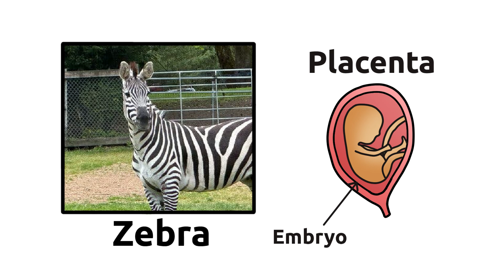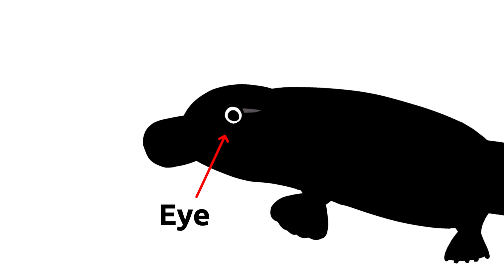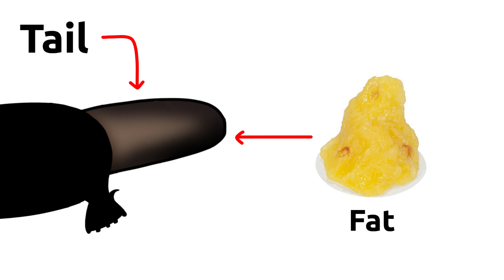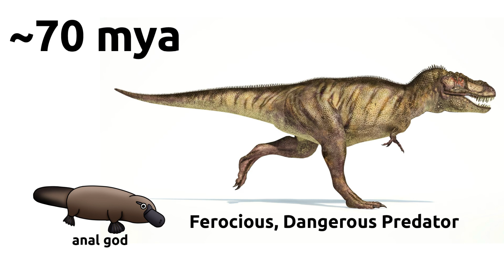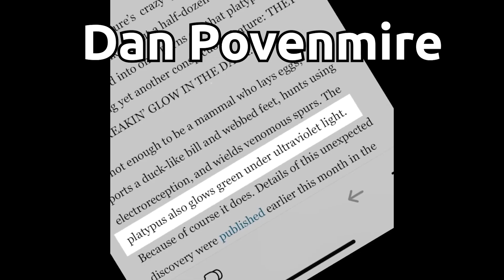Why Platypus Are 100% Weirder Than You Think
Why the Platypus is Earth's Craziest Animal
(Reuploaded with Corrected Info)

-Way Too Concerned